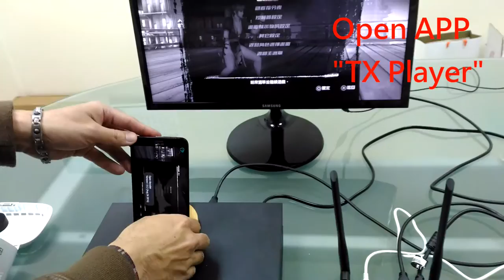G200TX Wireless VR for gaming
G200TX transmits HD video from game console (PS/Xbox/Wii) wireslessly to your iPhone/Android phone, which could work with VR glasses and turn your gameplay experience as wireless VR. The ultra-low 60ms latency let your eyes feel no delay when playing games. G200TX could also work with G200RX as Wireless AV sender; the end to end latency could be as low as 16 ms.